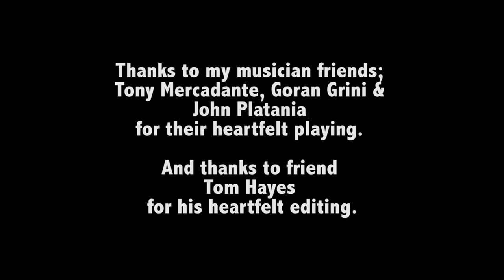Chip Taylor - Donnie Fritts tribute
Tribute to Donnie Fritts